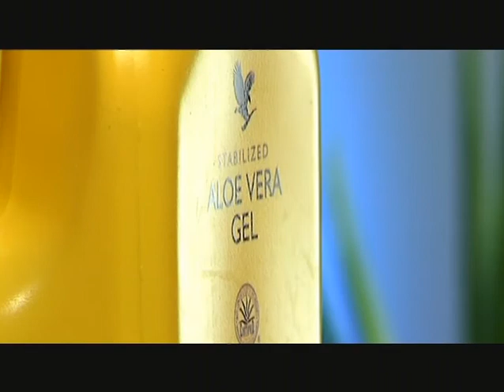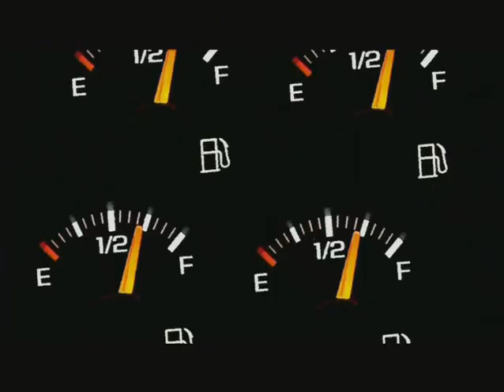FOREVER LIVING - IhrNeuerJob.de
FOREVER . machen Sie den ersten Schritt und kommen Sie ins Handeln!

wie Sie von zu Hause aus und online auf seriöse und einfache Weise Geld verdienen können! Wir zeigen Ihnen, wie´s geht ...